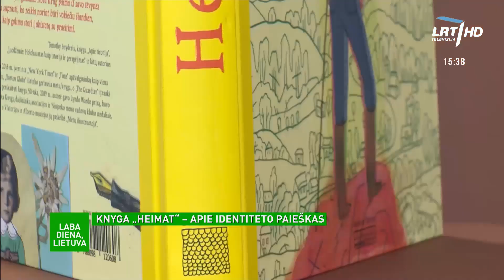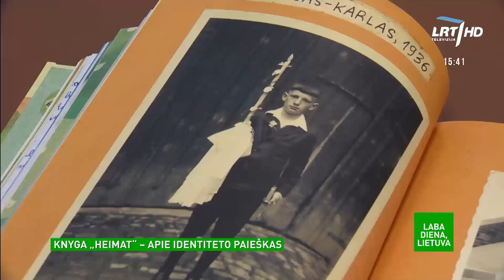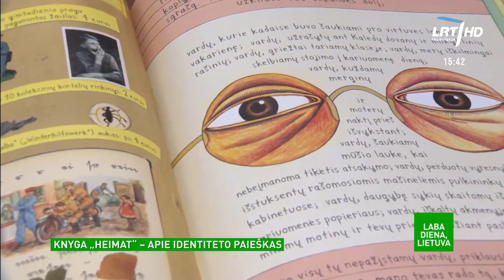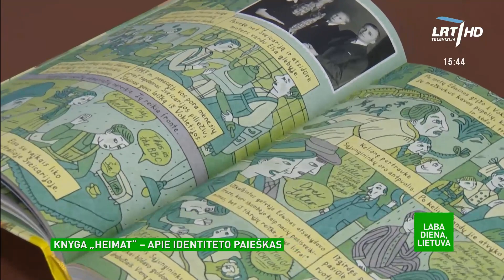Vokiečių tautos patirtis karo metu aprašiusi Nora Krug: kodėl mylint savo šalį negalima atsigręžti į